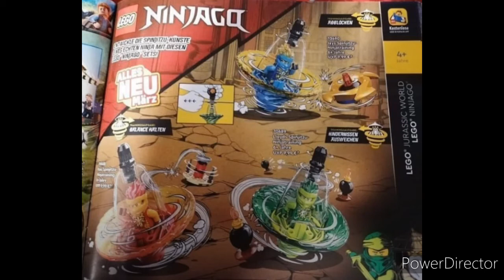LEGO Ninjago 2022 March Sets Leaks?